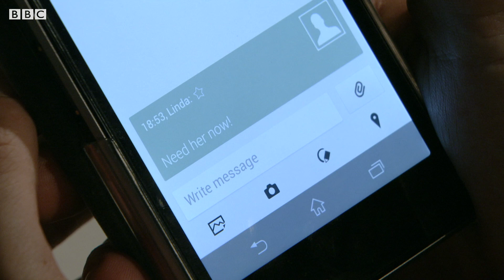Sharon's Wedding Wobble | EastEnders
On the night of Sharon and Phil's Stag & Hen do's, Sharon starts to get cold feet about the upcoming wedding.
Broadcast on BBC One in the UK on 16/09/2014.